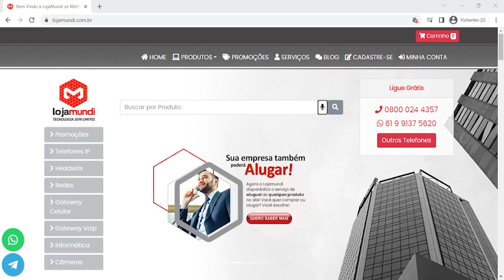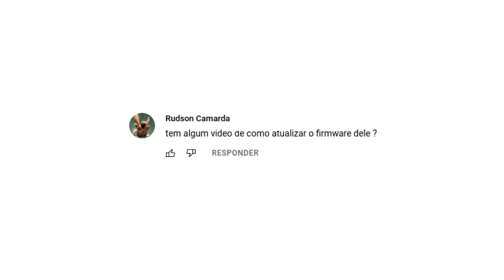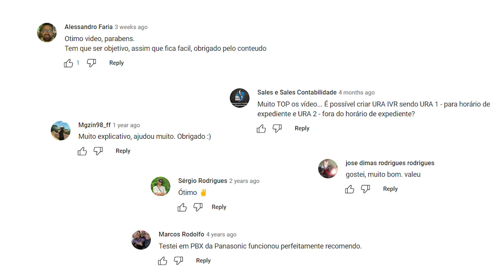Dúvidas sobre Telefonia IP? A Lojamundi Responde! #1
No vídeo de hoje, estaremos esclarecendo algumas das suas dúvidas quando se trata de telefonia IP.